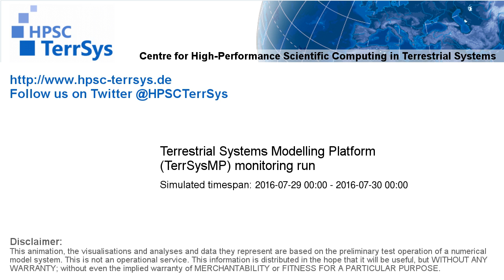TerrSysMP monitoring run 2016-07-29 - 2m air temperature - NRW (24h)